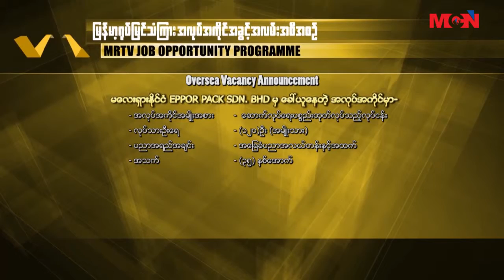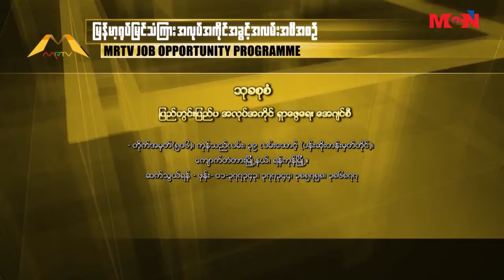ျပည္ပအလုုပ္အကိုုင္ အခြင့္အလမ္းဆိုုင္ရာ သတင္းအခ်က္ အလက္မ်ား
ျပည္ပႏိုုင္ငံအသီးသီးက ျမန္မာႏိုုင္ငံသားေတြ အတြက္ ေခၚယူေနတဲ့ အလုုပ္အကိုုင္ အခြင့္အလမ္းဆိုုင္ရာ သတင္းအခ်က္ အလက္ေတြကိုု တင္ဆက္ေပးသြားမွာျဖစ္ပါတယ္။